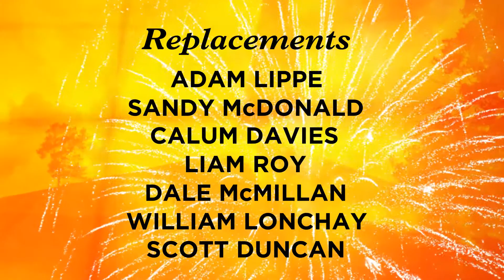Garioch v Lochaber - The Team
The team to face Lochaber in the first home league fixture of the 2014/15 season at Kellands Park.